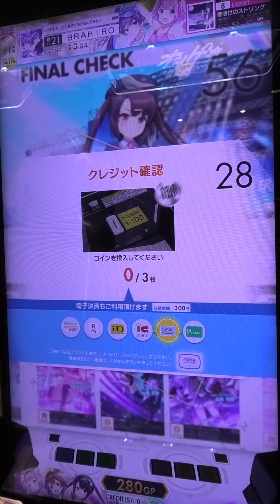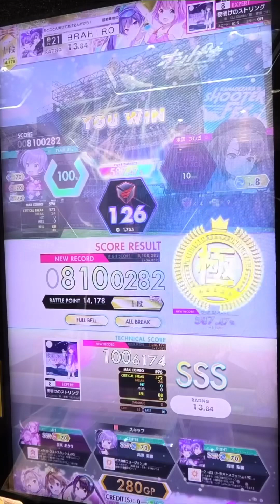『オンゲキbrightMEMORY 5th Anniversary』夜明けのストリング 東雲 つむぎ(CV：和泉 風花)「EXPERT」 ABFB 【出張プレイinGIGOマーケットスクエアささしま】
続いては、和泉風花 夜明けのストリングです。

今年はアミューズメントミュージックフェスがあって、和泉風花さんご本人によるこの曲の歌唱があって、生でこの曲を聴けたのがすごかったなど、今年のベストバウトに今回のスペシャル配信での1曲に選びました。